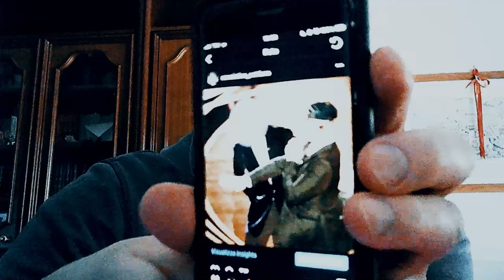Schiaffi alla Will Smith e Recensione:"Dove Volano le Aquile" - Flop?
In questa nuoca puntata di "45 giri", parliamo ed inorizziamo lo schiaffo di WillSmith a ChrisRock, vi dico la mia su Dovevolanoleaquile e così viah.

Se ti va, supportami, seguendo il blog, i miei social media, ascoltando i podcast, e condividendo i miei contenuti!